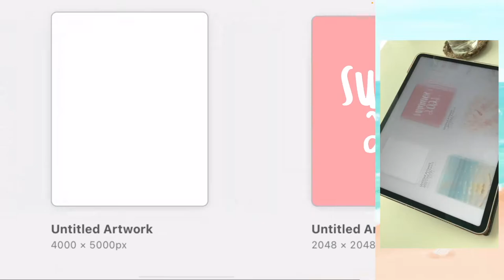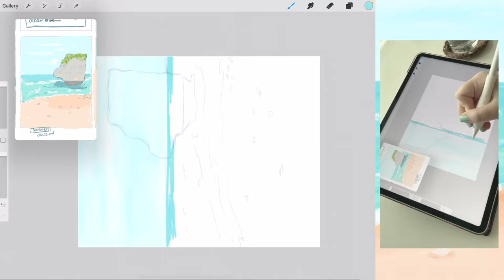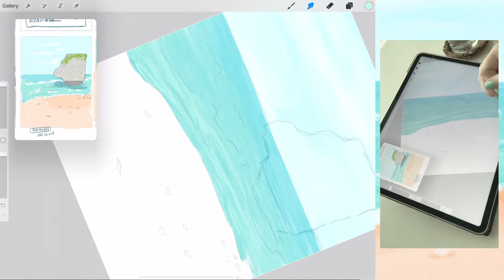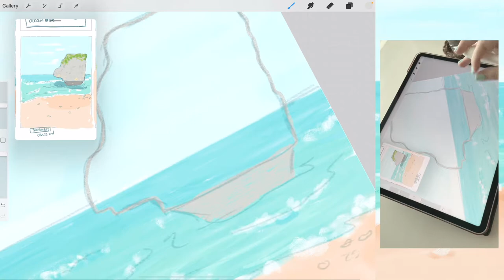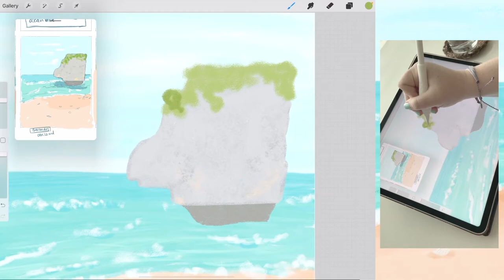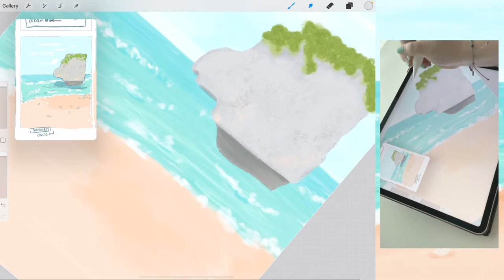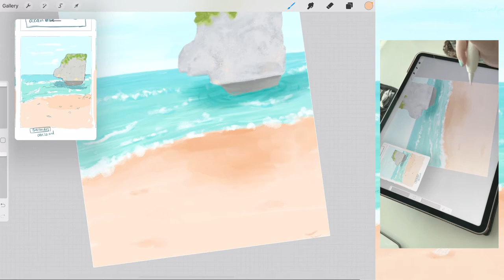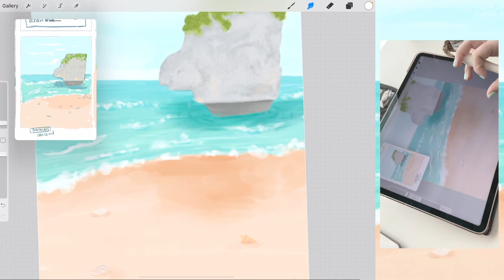Draw With Me | Inspired by Barbados & OBX | 25 Sweetpeas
I thought it would be fun to do a lil draw with me today! I have been working on THIS Artist Challenge and its been so so fun! Today I am inspired by Barbados and the show Outerbanks! 🙂I'll chat you along and also share some music I have really been loving!

:) If you recreate one of my nail art looks use SweetpeaInspired so I can see it and feature!

App - Procreate

Apple iPad and Apple Pencil

Youtube Library